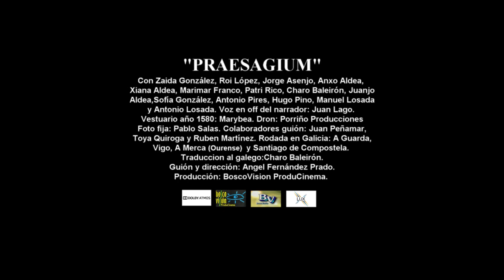Trailer breve de la película "PRAESAGIUM" (59 segundos)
Trailer breve de la película "PRAESAGIUM"  de BoscoVision ProduCinema (2023).
Rodada en A Guarda, Vigo, A Merca, Ourense y Santiago de Compostela.
Duración del trailer: 59 segundos.
BoscoVision ProduCinema: "La vida vista con arte"